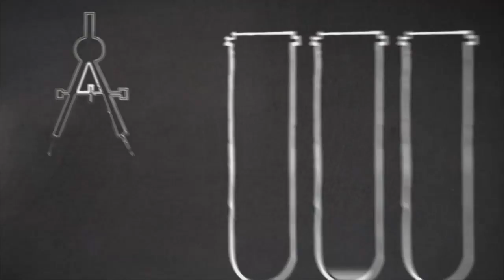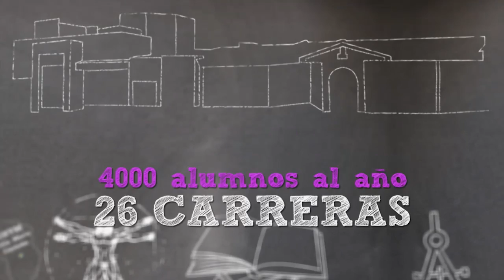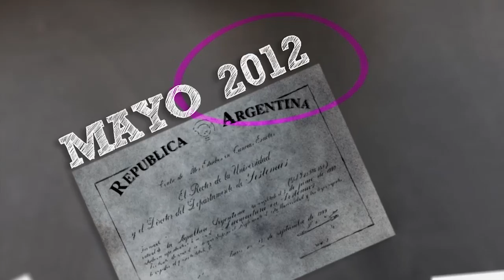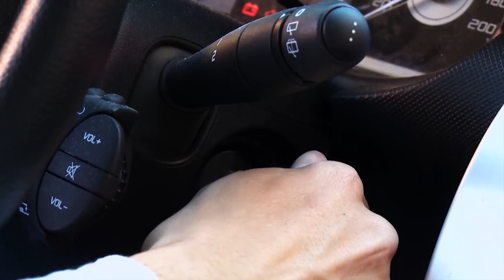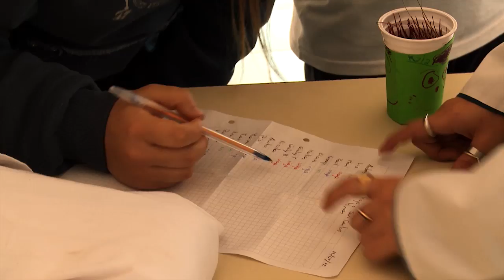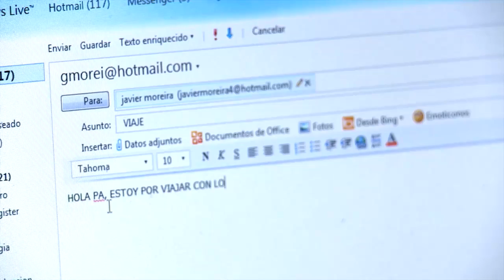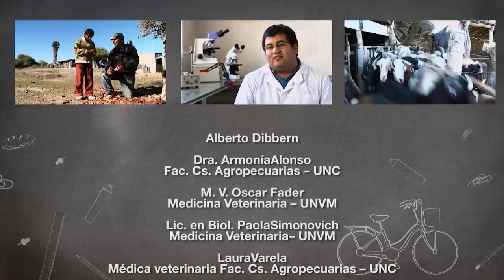Experiencia Directa - Capítulo 3 | Con la potencia del Sol | UNNE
EXPERIENCIA DIRECTA.
VOLUNTARIADO UNIVERSITARIO

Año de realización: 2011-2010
Año de emisión: 2012
Cantidad de capítulos: 13
Duración: 26 minutos
Canal: Encuentro

Descripción:
Desde 2006, la Secretaría de Políticas Universitarias puso en marcha el Programa de Voluntariado Universitario, dependiente del Ministerio de Educación de la Nación. A partir de la intervención de los estudiantes, la universidad y diversas comunidades desarrollan proyectos en común para resolver problemáticas sociales. Como política pública, el voluntariado propone la construcción de redes de conocimiento compartido y acciones concretas que impactan directamente en la vida de los participantes. Para los estudiantes, esta experiencia representa una etapa para capacitarse y abrir nuevos campos en su profesionalización. Experiencia directa... documenta las experiencias llevadas a cabo en trece universidades.

Cap. 3: Con la potencia del Sol.
Transferencia de tecnologías simples para el uso de energías no convencionales es un proyecto elaborado por la Facultad de Ingeniería de la Universidad Nacional del Nordeste. A partir de los problemas de energía en algunas zonas de Chaco y Corrientes, se lleva adelante este desarrollo entre estudiantes y miembros de diversas fundaciones de la zona. El capítulo muestra el trabajo conjunto entre los estudiantes de ingeniería y los residentes del Hogar Gotas de Amor. A partir del desarrollo de un calefón solar, se capacita a los jóvenes con el fin de lograr un crecimiento económico sustentable para la región y sus habitantes.